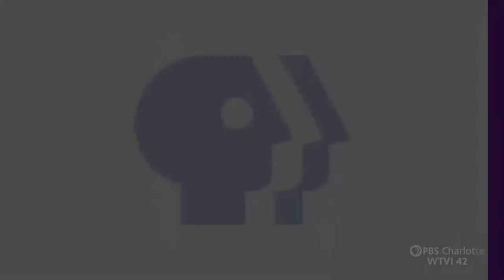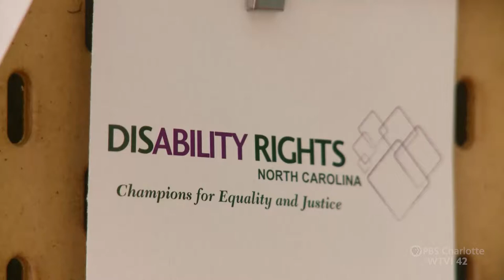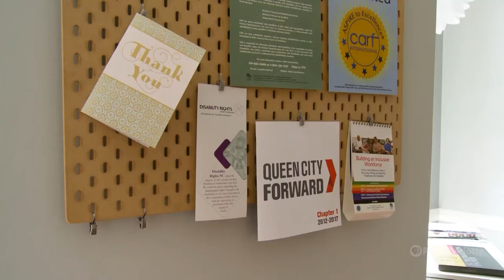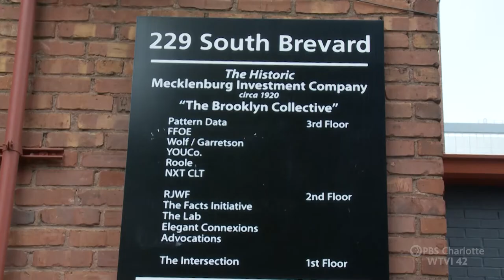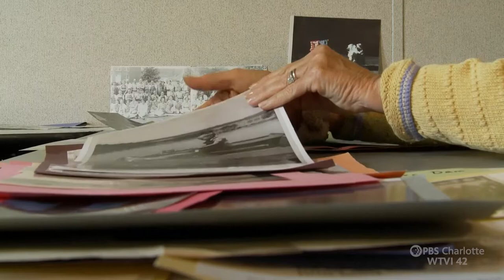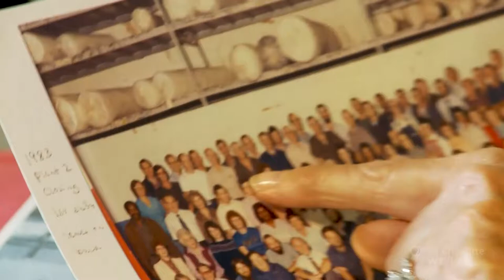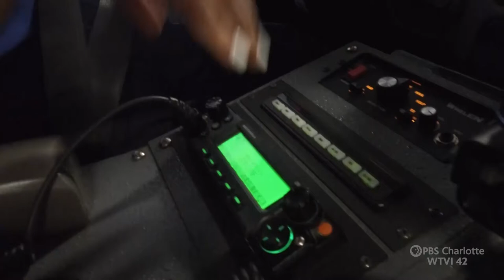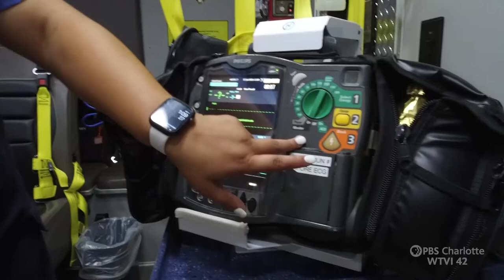Carolina Impact: September 14, 2021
A Charlotte couple transforms the remnants of the Historic Brooklyn Community into the Brooklyn Collective - a space for arts and business. An EMT realizes her dream thanks to a unique program for high school seniors, and meet the woodworker redirecting his passion for building homes to designing birdhouses.